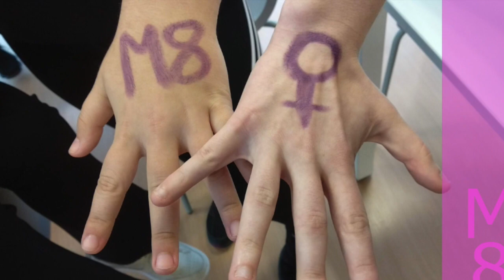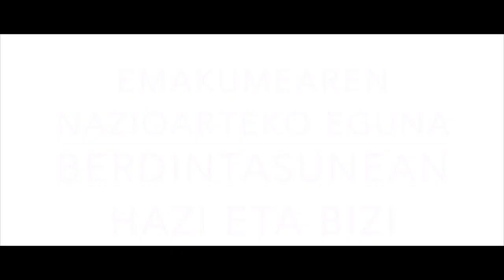Martxoak 8 Emakumearen Nazioarteko Eguna